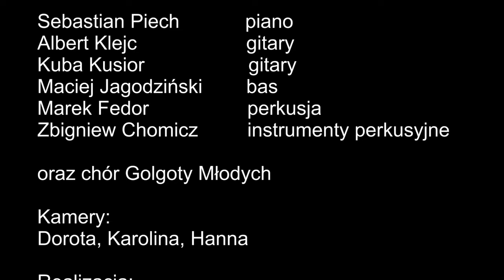Koncert - 10 lecie Golgoty Młodych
Tegoroczna Golgota Młodych odbyła się w dniach 25-29 sierpnia 2016 roku. Hasłem przewodnim był „WIELKI ZNAK„, tradycyjnie w Serpelicach nad Bugiem.

Wielki Znak to słowo z Apokalipsy (Ap 12, 1). Oznacza on wspólnotę Ludu Boga – Kościoła, ale Tradycja widzi w nim również osobę Maryi. Maryja jest znakiem obietnic Boga, życia wiecznego. W Maryi możesz zobaczyć do czego wzywa Bóg Ciebie…

DZIĘKUJEMY!